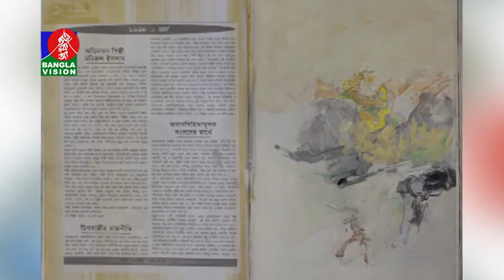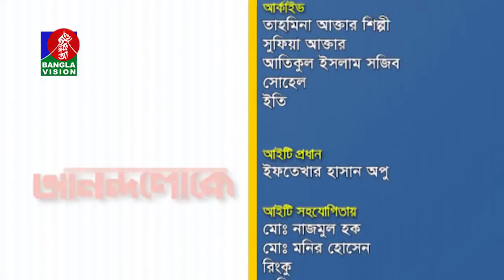Anandoloke | BanglaVision Program | Ep- 33